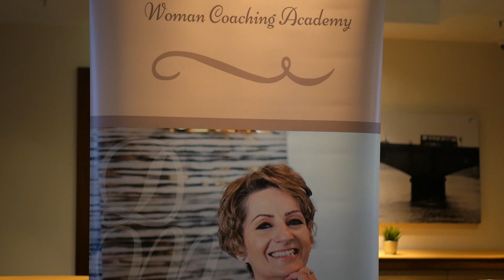Denise Mortimer's - Abundant Coaching Academy